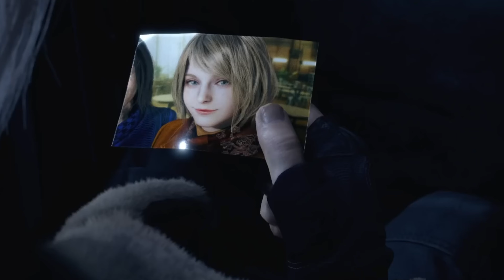Mein Spoilertalk zu Resident Evil 4 Remake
Wenn Ihr auch so Bock auf amerikanische Süßigkeiten habt wie ich und Ihr mich zusätzlich unterstützen wollt, dann schaut doch mal bei Candy-Cowboy auf die Seite.
Mit dem Code "Corn10" spart Ihr 10% auf eure Bestellung.